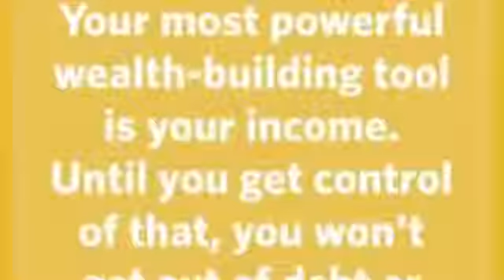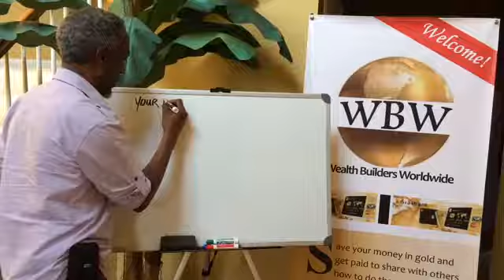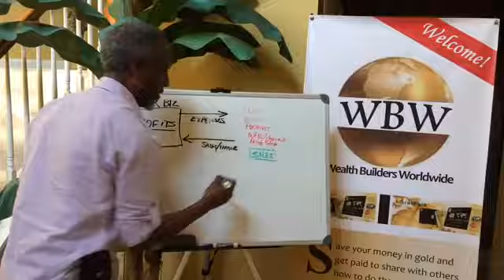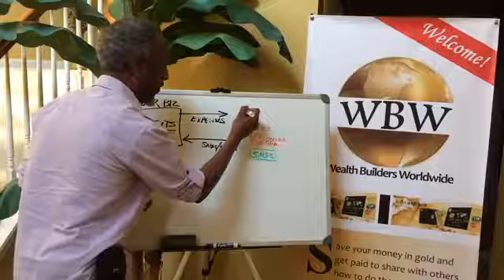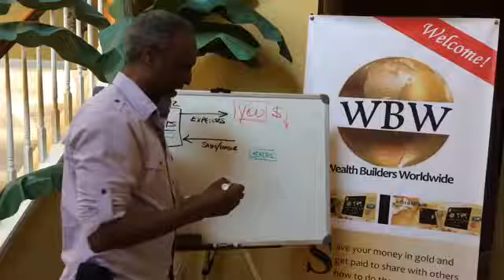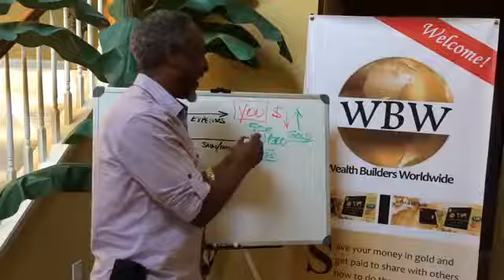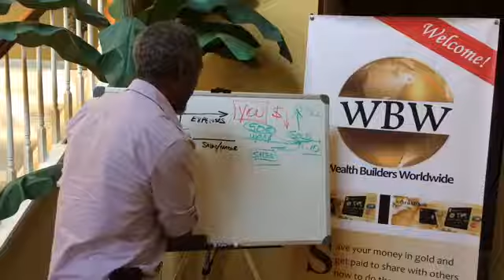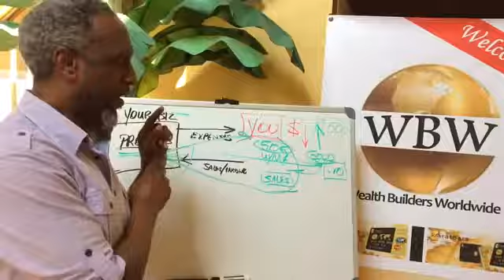Use your own income to build wealth